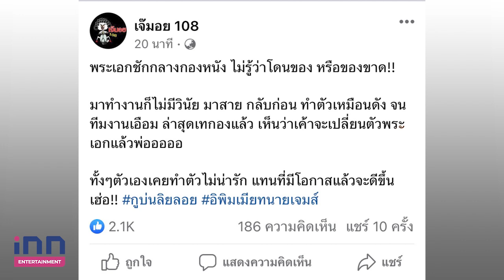อุ๊ย! เพจดังแฉ พระเอกชักกลางกอง ไร้วินัย มาสายกลับก่อน ทีมงานเอือม